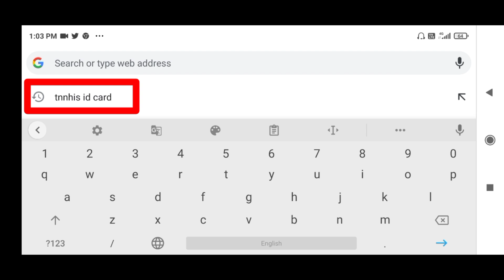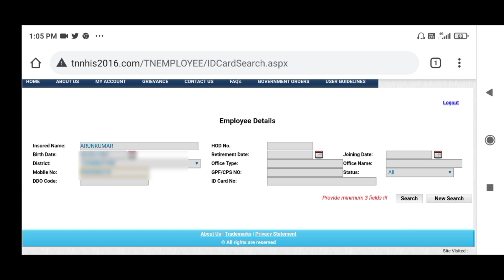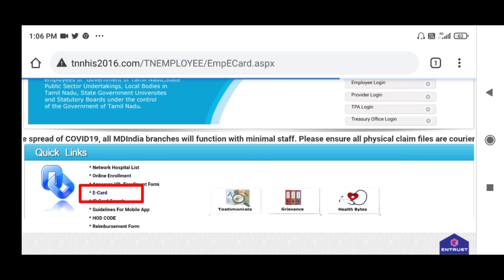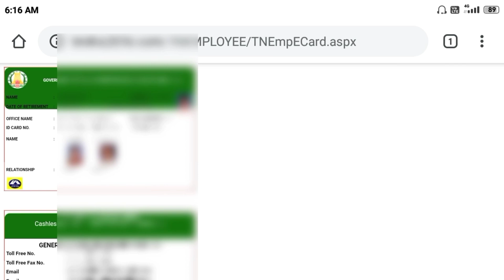NHIS ID CARD 2021 DOWNLOAD | NEW HEALTH INSURANCE SCHEME 2021 ID CARD DOWNLOAD செய்வதற்கான வழிமுறை